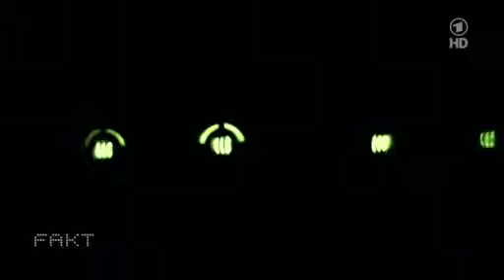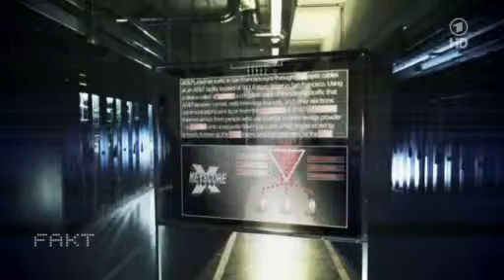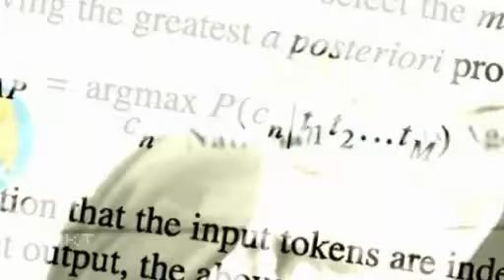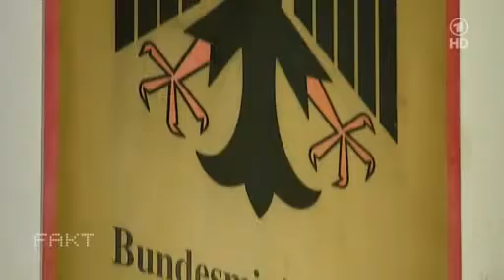Deutsche Forschung für NSA Spionage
Deutsche Professoren arbeiten im Auftrag der NSA an Spracherkennung